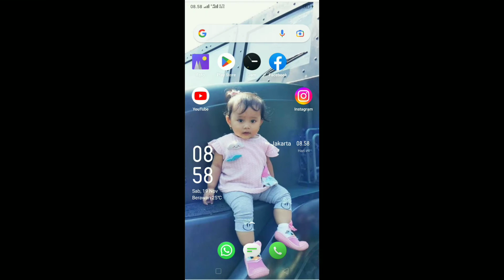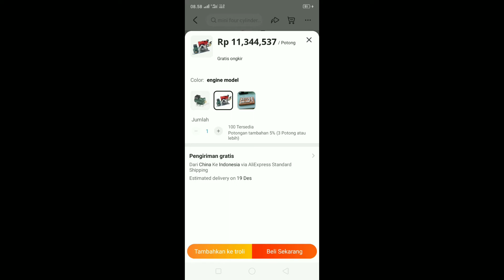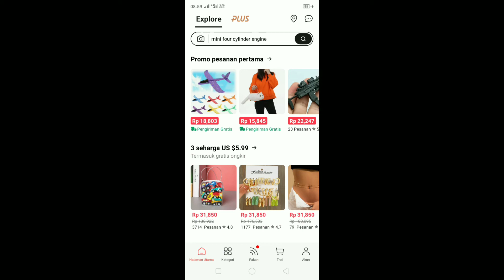JUAL BELI MINIATUR DIESEL MIRIP ASLI. DI LAPAK ALIEXPRES, HARGANYA WOW....